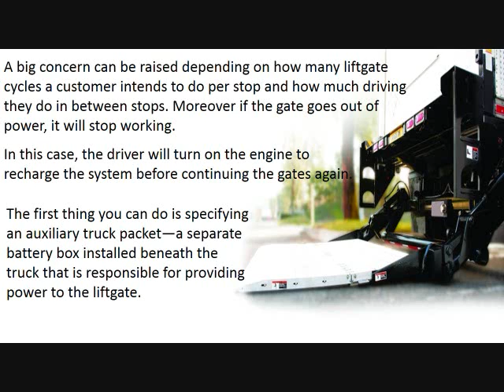4 Easy Mistakes To Avoid When Spec’ing Waltco Liftgate Parts For Your Medium Duty Truck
The work of loading/unloading of bulky goods in transportation and logistics industry is quite an issue where liftgate parts has to bear most of the burden. You do not need to worry anymore as Anjer is here to help you! Our Waltco liftgate parts available in PA comes with guaranteed performance through which you can easily lift or unload even the toughest of goods.